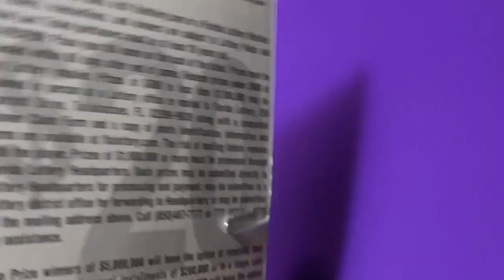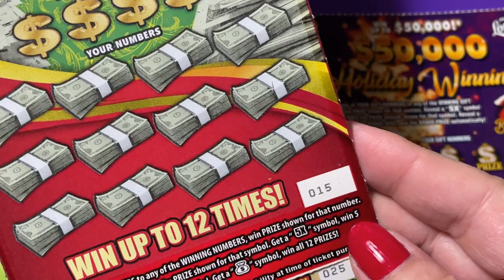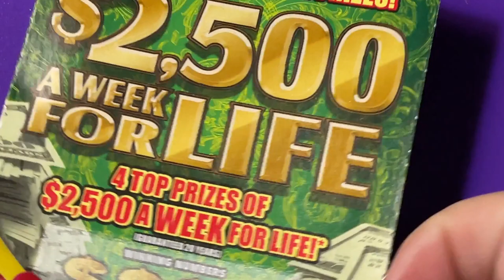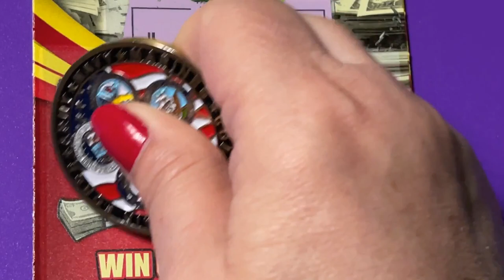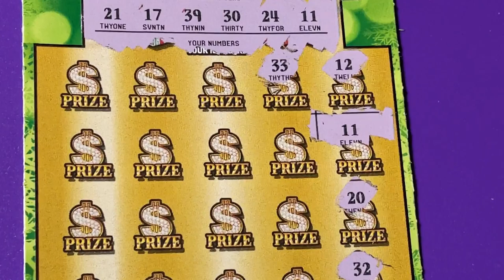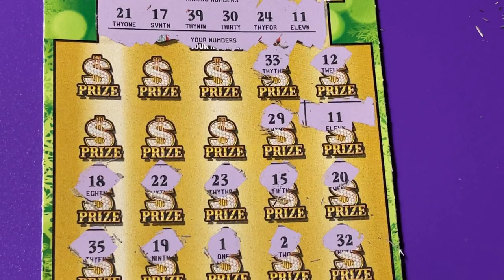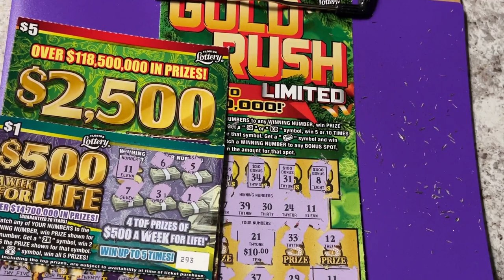Ticket Mix 8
Looking for the winning ticket! We are a family that loves to scratch a variety of instant tickets. We are hoping to win something big! Come along with us and wish us luck! If you would like to buy a Florida Lottery ticket, I will go in on half the cost of the ticket and I will split the winnings 50/50 with you. That way we have twice the chances of winning if we buy two tickets. We do have playlists for you to watch, where the tickets are grouped by dollar amounts. Be sure to watch the playlist titled "Important Information" for links that you should not click on if found in our comments section. Have a blessed day!